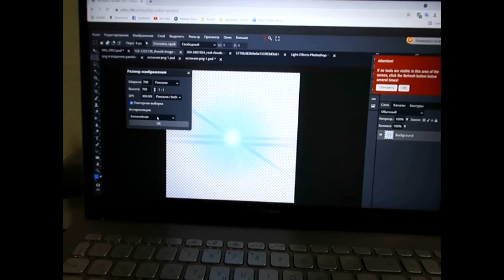cu Рыбалка на озере в Испании УЛОВ ЕСТЬ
Каждый уникален это музыкальный мир